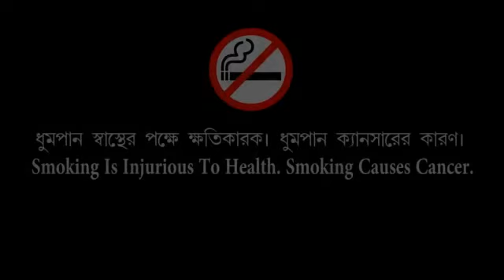Taka Maati Maati Haowa (টাকা মাটি মাটি হাওয়া) | Bengali Short Film | Ramex Production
Watch Exclusive Bengali Short Film Taka Maati Maati Haowa (টাকা মাটি মাটি হাওয়া) Directed by Biswa Joy Roy Choudhury.

Presented By: Ramex Production
Story, Screenplay & Direction: Biswa Joy Roy Choudhury
Producer: Biswaranjan Roy Choudhury
Cast: Somnath, Prince

Digital Marketing: Webfrnz Technologies